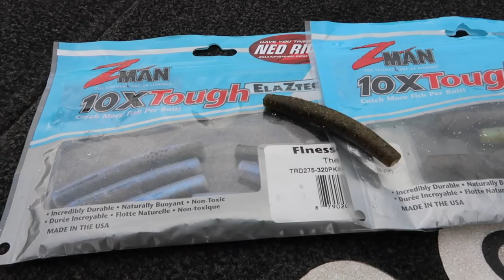Top 3 BEST Bass Fishing Baits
In this bass fishing tip video we talk about the top 3 bass fishing baits. These are my top 3 bass fishing baits of all time that I absolutely LOVE! Let me know if you would like to see some more bass fishing bait videos in the future!

The baits I talked about in this video are :
- Fish Head Spin
- Chatterbait
- Texas Rig
- Ned Rig
- Drop Shot